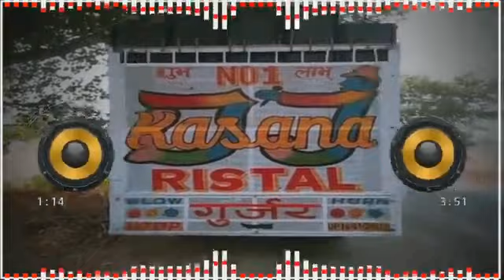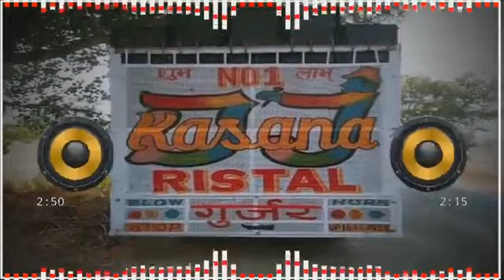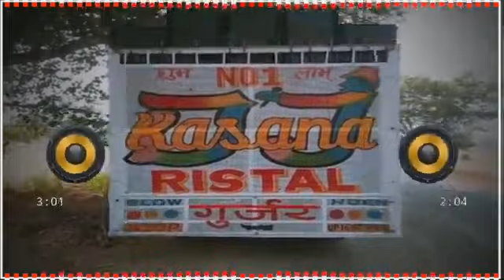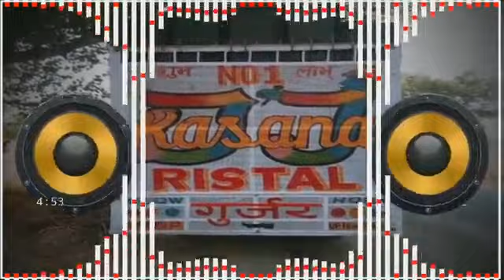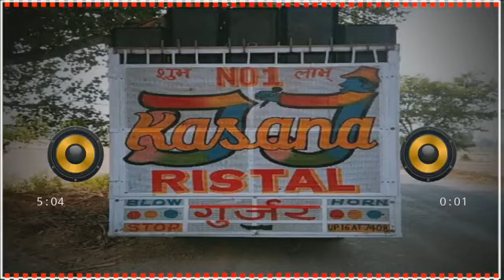Libaas~Kaka~New~Song_Remix_|_Dj_Sachin_Udaipur_|_Dj_Mohit_DhaNduka se_|_Dj_Nitin Nks Mixing_|_Dj Lux